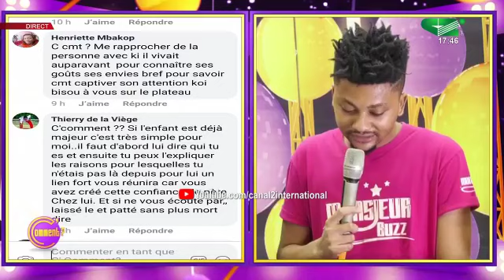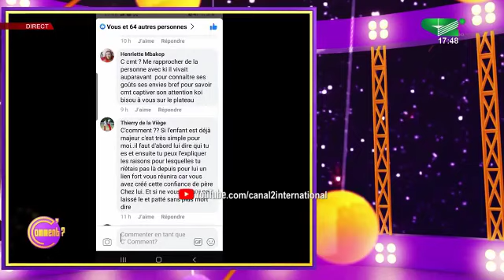Claude Njoya, ex Champion de Karaté contact est le Dj Camerounais le plus proche de David Guetta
Claude Njoya, ex Champion de Karaté contact est le Dj Camerounais le plus proche de David Guetta et Bob Sinclar
Comment créer le lien affectif avec son enfant qu'on n'a pas vu grandir, qu'on a perdu de vue depuis son enfance ?(C comment du Mardi 25/02/2020)